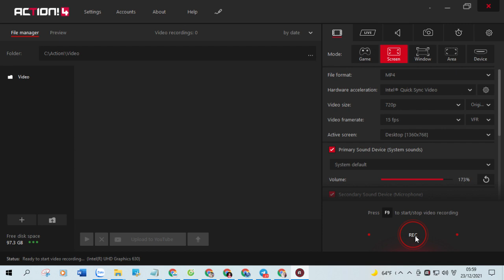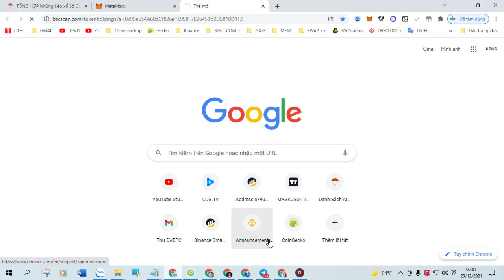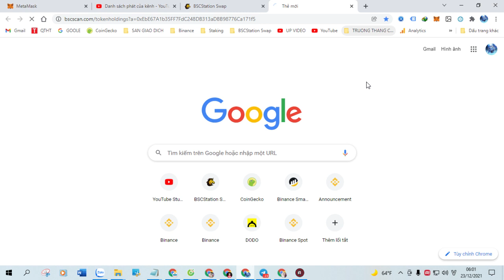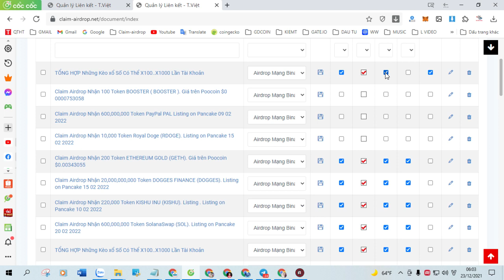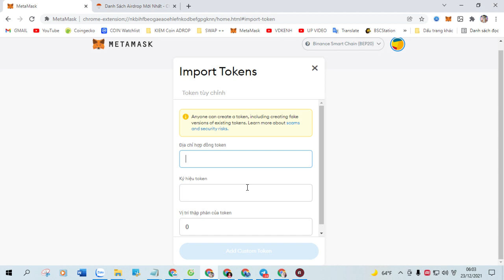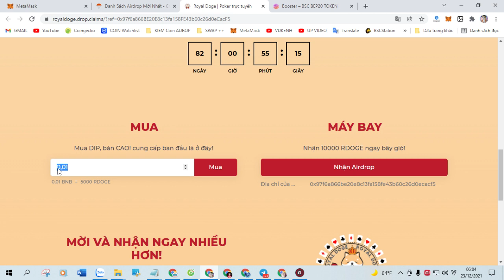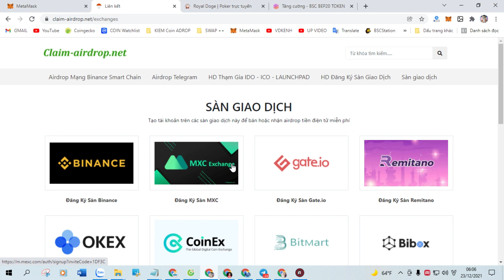Claim Airdrop Nhận 10 Token Apex Legends Art (ALA), Mạng Bsc Ví Trustwallet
+ Bước 1: Sao chép Contract :  0xd80d19819ea34ebae23003e7d8bc78db9a2bcae7

+ Bước 2: Truy Cập Web Tại Đây Click ( Claim Airdrop ) Nhận Token